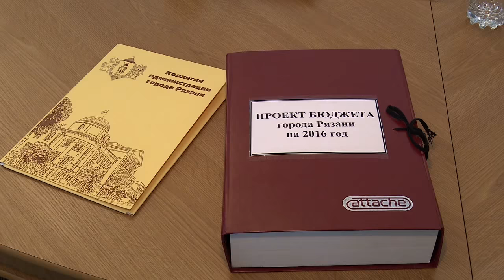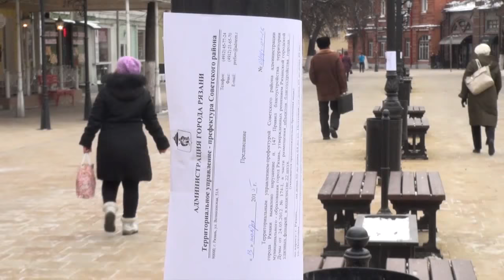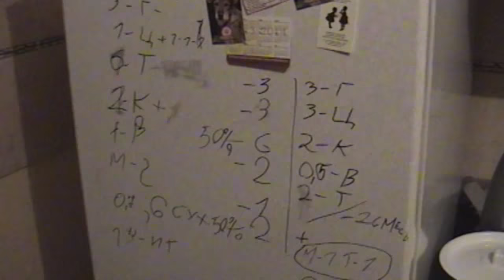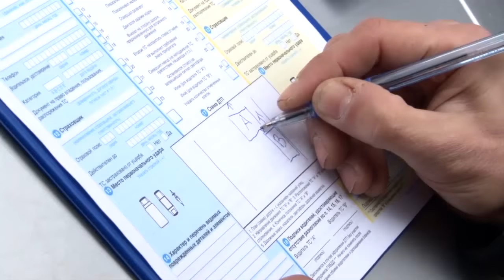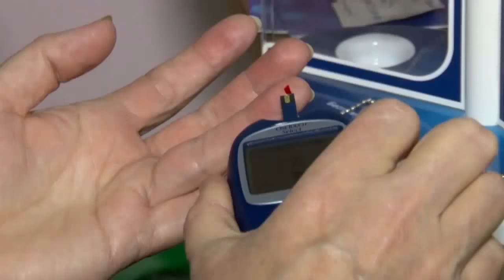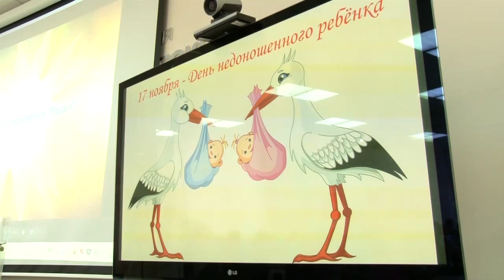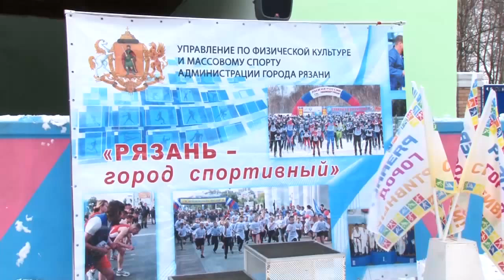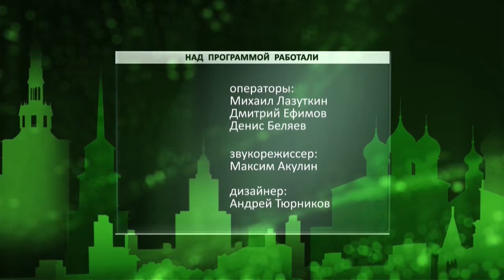Неделя города - новости Рязани 20.11.15